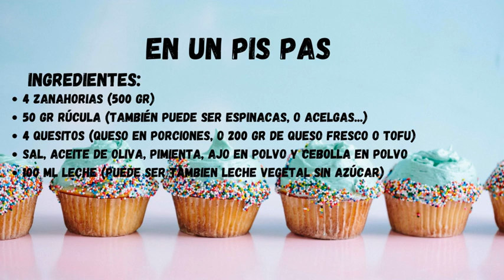🥕ESPAGUETTIS DE ZANAHORIA CON SALSA DE RUCULA... FÁCILES, LIGEROS Y EN UN PIS PAS!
Hola familia, qué tal lleváis el día? por aquí ya derritiéndonos aunque con tanto calor aparecen algunas tormentas de verano. Lo mejor de todo es el increíble olor que luego queda en el aire a tierra mojada, uno de mis favoritos sin duda! Os apetece probar algo super fácil? os propongo unos espaguetis de zanahoria con salsa de rúcula que os encantarán y que se preparan ...EN UN PIS PAS!